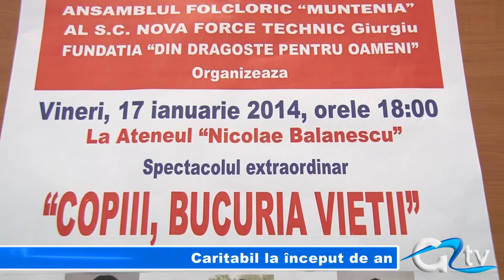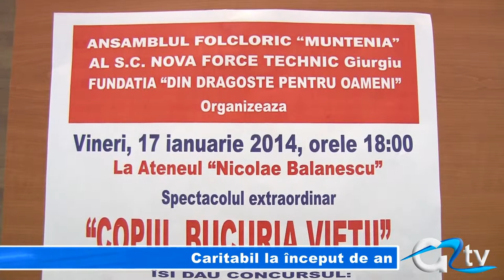CARITABIL LA INCEPUT DE AN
Cunoscut deja în Giurgiu ca și organizator de spectacole umanitare, folcloristul Ilie Clement, continuă și în 2014 seria spectacolelor caritabile. De această dată beneficiarii vor fi copiii de la gradinița din cartierul Smârda. Suma de bani strânsă în urma cumpărării biletelor va fi folosită pentru dotarea cu un frigider, aparat de aer condiționat, televizor, calculator și alte electrocasnice de strictă necesitate.